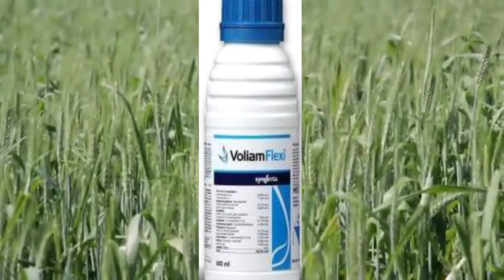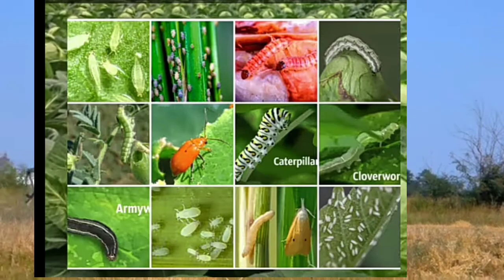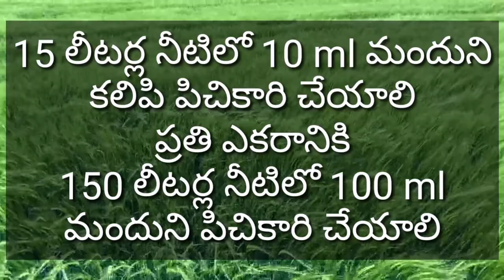Syngenta Voliam flexi telugu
Thiamethoxam, Chlorantraniliprole